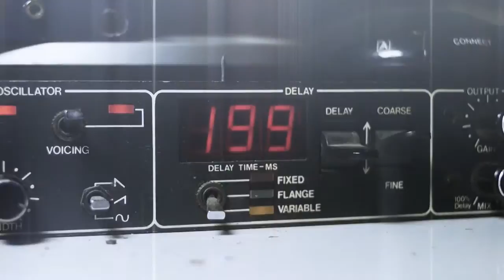Flavio Ferri - Music Composer